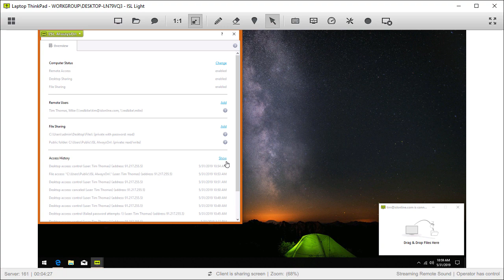Computer Access History | Clips & Tricks #37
Check out your remote computer access history.